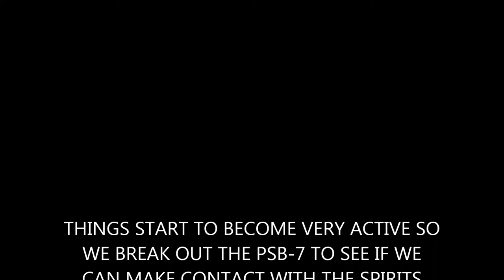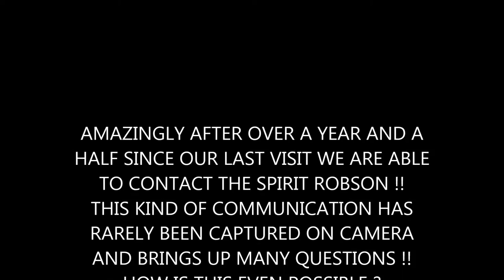Abandoned ww2 Aircraft factory/final paranormal investigation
THIS IS OUR FOURTH AND FINAL VISIT TO G.A.C OVER A YEAR AFTER OUR LAST VISIT WE RETURN TO SEE IF WE ARE ABLE TO CONTACT THE SPIRIT ROBSON BEFORE THE LOCATION GETS RIPPED DOWN FOR HOUSING !! THE EVIDENCE HERE IS TOTALLY AMAZING SHOWING THAT SPIRIT BOX COMMUNICATION IS 100% REAL !!